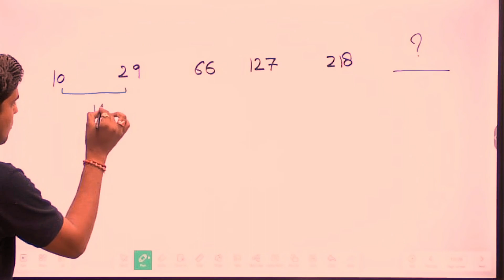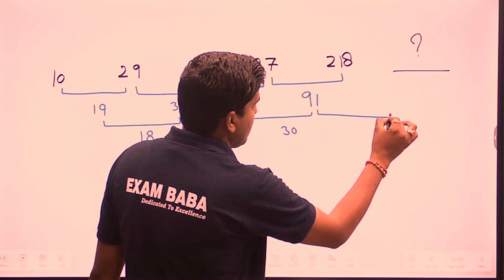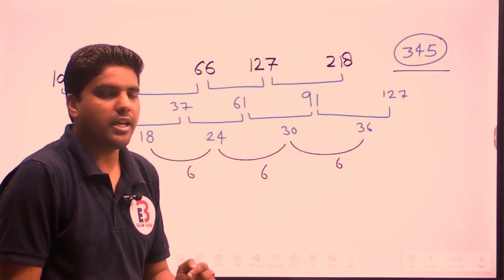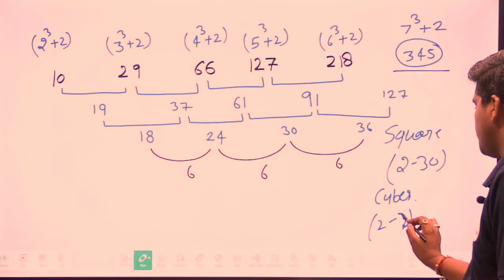USE OF CUBE IN MISSING NUMBER